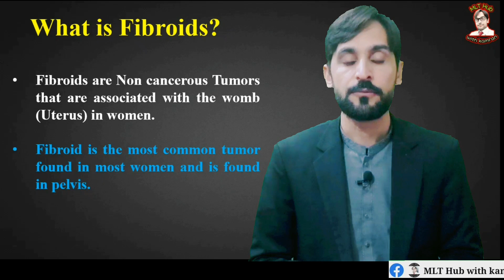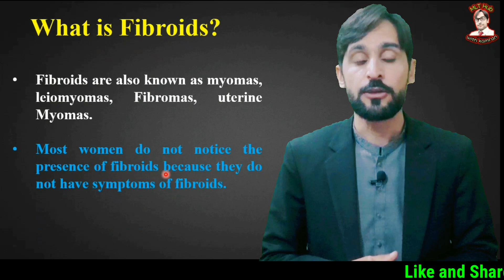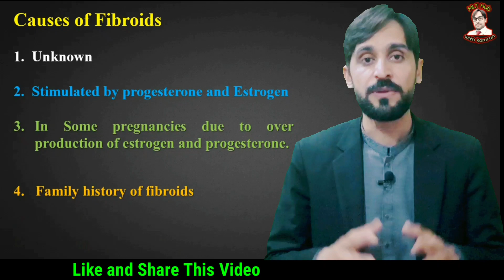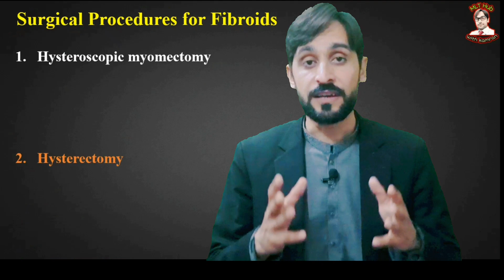Fibroids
Fibroids are Non cancerous Tumors that are associated with the womb (Uterus) in women. In this video you will learn about Fibroids.

Queries solved in this video:

00:00 | Introduction
00:15 | What is Fibroid
02:01 | Causes of Fibroid
02:48 | Risk factors of Fibroid
03:22 | Symptoms of Fibroids
03:56 | Complications of Fibroid
04:17 | Diagnosis of Menstrual Disorders
04:39 | Treatment of Menstrual Disorders
05:28 | Surgical Procedures for Fibroids